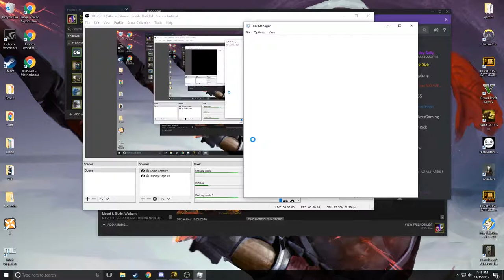DARK SOULS 3 With Friends Pt-1